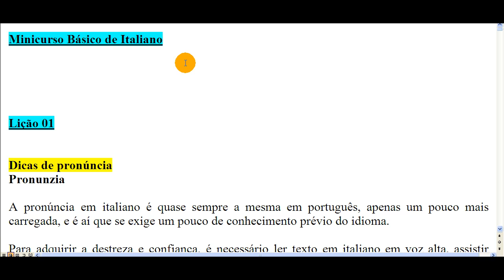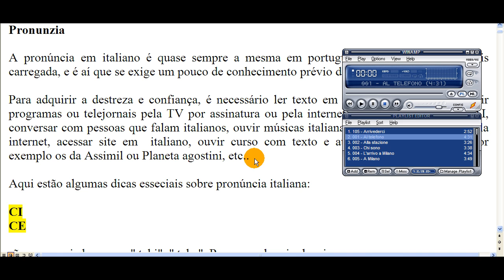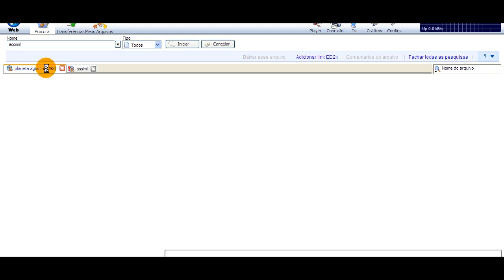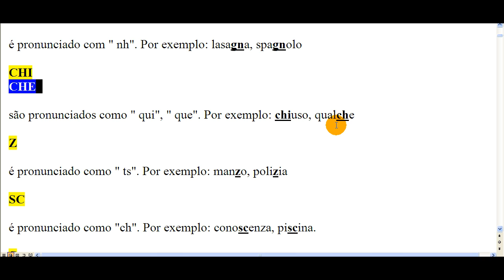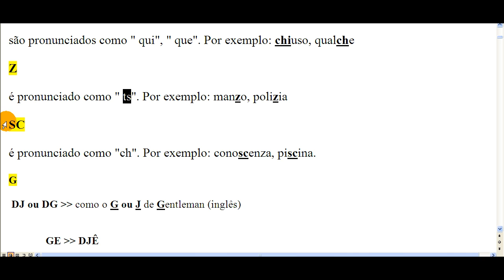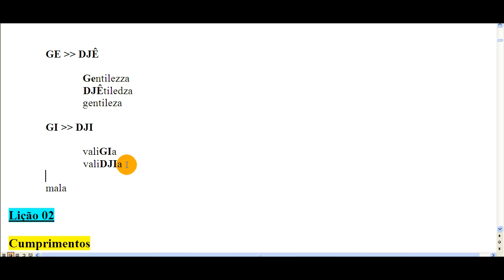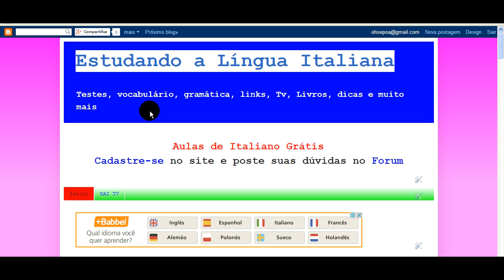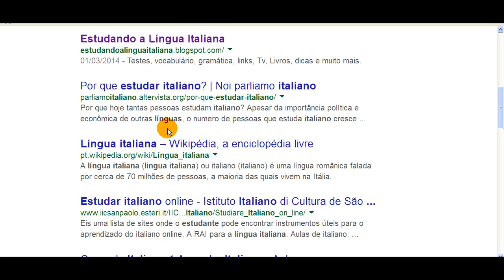Estudando Italiano - Lição 01: Dicas de estudo e pronúncia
Sites

Blogs

Canais Youtube